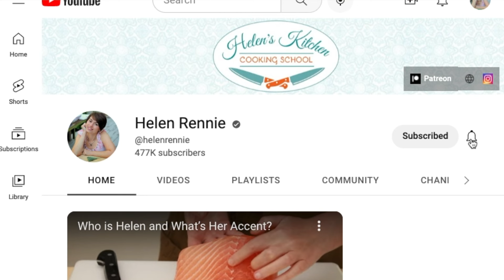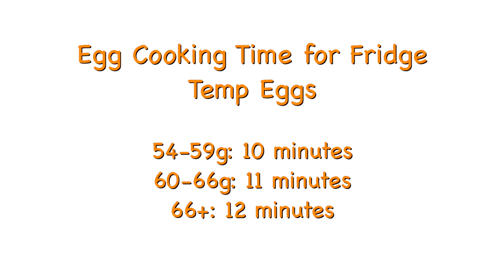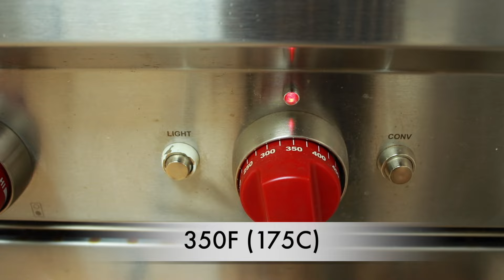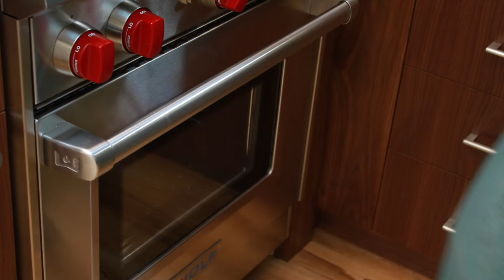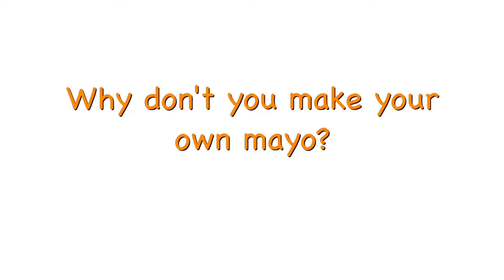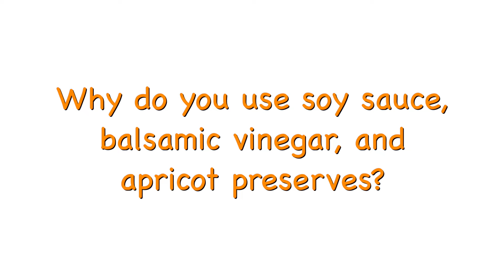Not Your Grandma’s Olivier (Russian Salad)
00:00 Intro
02:34 Pickles and Onions
03:28 Potatoes and Carrots
06:43 The Eggs
08:39 Glazed Salmon
11:15 Dressing and Assembly
12:58 FAQ

Veggies:
125g dill pickles, peeled and diced
70g diced white onion
1 Tbsp pickle brine
125g carrot, peeled and cut into 1/4 inch dice
750g potatoes, peeled and cut into 1/2 inch dice
2 large eggs (weigh them separately to know the exact size)
125g (1 cup) frozen peas (ideally petits pois)

Put pickles and onions into large bowl and add brine.  Set aside till needed.  Put carrots and potatoes into a pot, cover with water by 2 inches (5 cm) and season generously with salt.  Cover pot and set over high heat.  Uncover as soon as it comes to a boil and reduce heat to maintain very gentle simmer.  Add eggs and cook uncovered for the appropriate time for your egg size.

54-59g: 10 minutes
60-66g: 11 minutes
66+: 12 minutes

Remove eggs to bowl with ice water and set aside.  Taste potatoes (they take 12-14 min after they come to a boil).  As soon as they are tender, take pot off  heat and add peas.  Let sit for 30 seconds. Drain in colander, then lay out on paper towel lined baking sheet.  Cool completely while preparing salmon.

Salmon:
1 Lb salmon with skin
20g (1 Tbsp) apricot preserves
6g (1.5 tsp) balsamic vinegar
1 Tbsp (20g) soy sauce

Preheat oven to 350F (175C) with racks right under broiler element and in bottom third of oven.  Line baking sheet with foil and add salmon skin-side down.  Sprinkle salmon with salt.  In small bowl, mix together apricot preserves, vinegar, and soy sauce.  Spoon a little over salmon to glaze the top, but avoid glaze pooling around salmon.  Turn on broiler and put salmon under flame until salmon’s top browns, 4-5 min.  Turn oven back down to 350F (175C).  Pour remaining glaze over salmon and continue cooking in bottom third of oven until salmon flakes separate, but are still translucent in center.  Cool completely.

Dressing:
150g mayo (about 3/4 cup)
15g mustard (about 1 Tbsp)
Lots of chopped dill
Black pepper
Lemon juice to taste (about 2 Tbsp)

Peel and dice eggs.  Add mayo, mustard, dill, black pepper, and salmon to bowl with pickles and mix well.  Add eggs, potatoes, carrots, and peas.  Splash with lemon juice and fold in gently.  Taste and adjust seasoning.  Refrigerate for at least 1 hour.  Leftovers can be kept in fridge for up to 2 days.